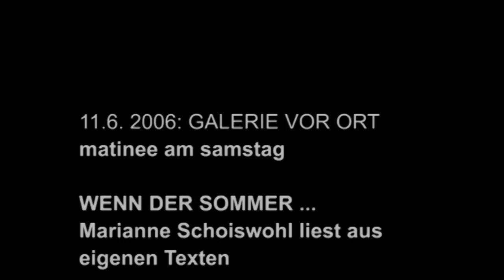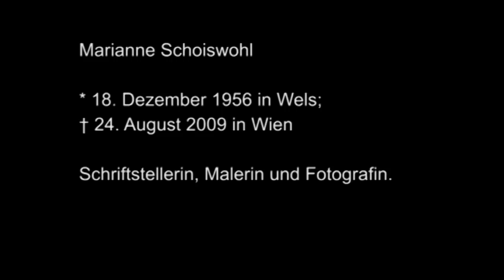In Memoriam Marianne Schoiswohl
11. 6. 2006: GALERIE VOR ORT, Matinee am Samstag

WENN DER SOMMER ...
Marianne Schoiswohl liest aus eigenen Texten (Ausschnitt)

Samstag, 11. Juni, 11 Uhr.

"nicht essay, nicht erzählung, keine dramen, keine romane, nicht lyrik... sehe mich zur zeit als puzzlebauende erzählerin. vorgefundene alltägliche kleinigkeiten, scheinbar unbedeutende augenblicke, kurze äußere zeitspannen, mit darin verwobenen gedankengängen, erinnerungen, analysen, ausschweifungen in inneres erleben."

(Schoiswohl über Schoiswohl)